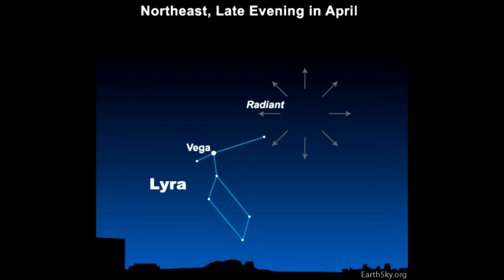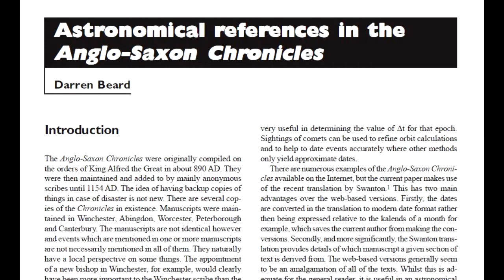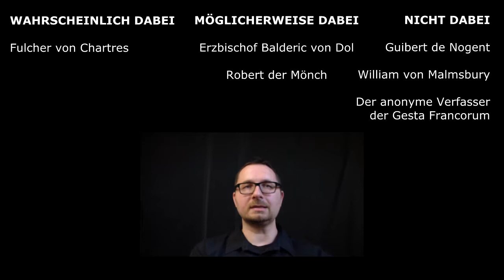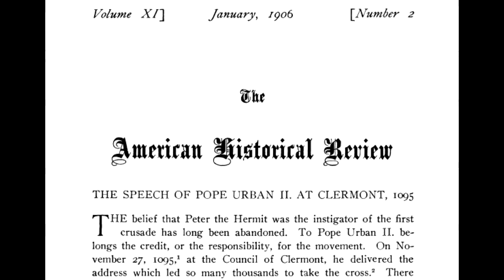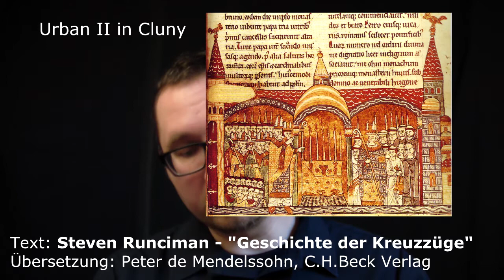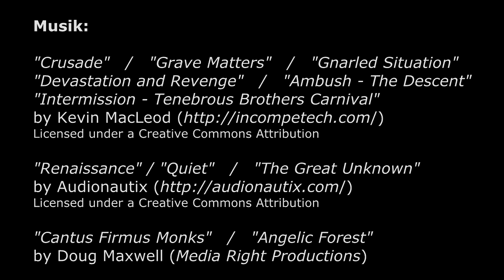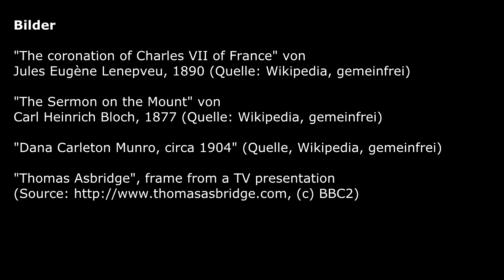Die Kreuzzüge - Expedition nach Outremer 05 - Urban II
Die Annäherung an einen Massenmörder? Kein Papst polarisiert heute mehr, als Urban II, der 1095 bei der Synode von Clermont zu einer bewaffneten Pilgerfahrt nach Jerusalem aufgerufen hatte. Keine Rede hat die Geopolitik Europas in so starkem Maße verändert. Die Folgen seines Aufrufs spüren wir heute, 922 Jahre später, noch immer. Und doch muss man auch Urbans politisches Geschick bewundern.

## Quellen (direkt zitierte Bücher sind mit einem * markiert) ##
- * Thomas Asbridge: "Die Kreuzzüge"
- Jonathan Riley-Smith: The Crusades: A History"
- Martin Kaufhold: "Die Kreuzzüge"
- * Steven Runciman: "Geschichte der Kreuzzüge" Band 1
- Peter Milger: "Die Kreuzzüge - Krieg im Namen Gottes"
- Johanna Maria van Winter: "Rittertum"

## Zusätzliche Quellen dieser Episode ##
- Darren Beard: "Astronomical references in the Anglo-Saxon Chronicles":

- Dana Carleton Munro: "The Speech of Pope Urban II. At Clermont, 1095"
The American Historical Review, Vol. 11, No. 2 (Jan., 1906), pp. 231-242

## Images ##
- "Markt in Jaffa" von Gustav Bauernfeind (Gemälde von 1877, Public domain)
- diverse Zeichnungen aus "WAS IST WAS - Die Kreuzzüge" (1976) stammen von Edward Mortelmans (copyright unklar)
- "Umayyads", gezeichnet/gemalt von Angus McBride (copyright unknown)
- "Alp Arslan", Portrait von Alper Fiseven (Quelle: unbekannt)
- "Die Flucht Gregors VII. aus Rom 1084" aus der Weltchronik von Otto von Freising (gemeinfrei)
- "Philippe Ier d'après le Recueil des rois de France" von Jean Du Tillet (gemeinfrei)
- "Philipp I. und seine Familie aus den Grandes Chroniques de France" (Quelle: Wikipedia, PD-alt-100)
- "Philipp I. mit Bertrada von Montfort. Die verstoßene Königin Bertha in ihrem Burgexil" (Quelle: Wikipedia, gemeinfrei)
- "The coronation of Charles VII of France" von Jules Eugène Lenepveu, 1890 (Quelle: Wikipedia, gemeinfrei)
- "The Sermon on the Mount" von Carl Heinrich Bloch, 1877 (Quelle: Wikipedia, gemeinfrei)
- "Dana Carleton Munro, circa 1904" (Quelle, Wikipedia, gemeinfrei)

## Maps ##
- "Die islamische Expansion bis 750" (Quelle: Wikipedia, CC0)
- "Map the Fatimid Empire Map c.1000" erstellt von Omar-toons (Quelle: Wikipedia, CC-BY-SA 4.0)
- "Map showing the Great Seljuk Empire at its height, upon the death of Malik Shah I in 1092" by MapMaster (Quelle: Wikipedia, GFDL)
- "Voir la carte topographique de France" erstellt von Eric Gaba (Quelle: Wikipedia, GFDL)

## Musik ##
"Crusade" / "Grave Matters" / "Devastation and Revenge"
"Ambush - The Descent" / "Gnarled Situation"
"Intermission - Tenebrous Brothers Carnival"

"Cantus Firmus Monks" / "Angelic Forest"